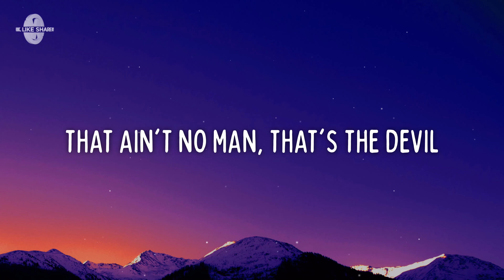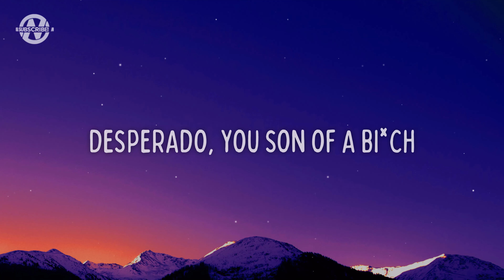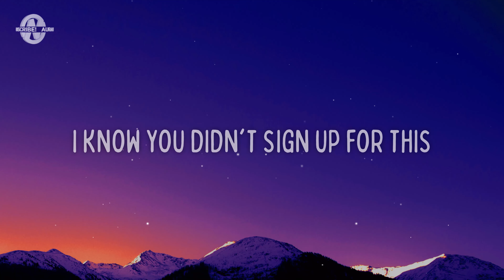Jessie Murph - Son of a Bi*ch (Lyrics)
👑 Jessie Murph - Son of a Bitch

Lyrics for "Jessie Murph - Son of a Bitch"

[verse 1]
I ain't no man in the middle
That ain't no man, that's the devil
He actin' all confidential
How 'bout that thirty-eight special?
I ain't no fucking beginner, hm-mm
And I veto, any boy with agenda
He walk around in that denim
Look good and bad and the random
There's only one he can handle

[pre-chorus]
That boy go bad in the night time
That boy got hands on the wrong thighs
I got that dolce on that dolce on that dolce on mine
That boy woke up in the wrong room
Two girls and two bad tattoos
I know what's up and what went down up in room 432

[chorus]
Desperado, you son of a bitch
Chicago slutted up at the ritz
I don't, I didn't sign up for this
You fucking son of a mm-mm
Wild thoughts of pullin' up where you at
With champagne and a louisville bat
I know you didn't sign up for this
You fuckin' son of a bitch

[verse 2]
I ain't no dame, I'm the devil
This side of me, she ain't jessie
I got some plans of redemption
Some other plans I won't mention
You're gonna fucking remember

[pre-chorus]
That girl rolled up in a g5
Laid back and sharpened my knife
I cut it off like lorena
I'll take what's left of your pride
I think that judge would agree
You fucked up fuckin' with me
You know a passionate woman, they make the worst enemy

[outro]
Oh-woah-oh, oh-oh, oh
Ooh-woah-oh, ooh-woah-oh, ooh-woah-oh, ooh-woah-oh, ooh-woah-oh
Oh-woah-oh, oh-oh, oh
Ooh-woah-oh, ooh-woah-oh, ooh-woah-oh, ooh-woah-oh, ooh-woah-oh, oh

Jessie Murph, Jessie Murph Latest, Son of a Bitch Lyrics, Son of a Bitch Lyrics Video